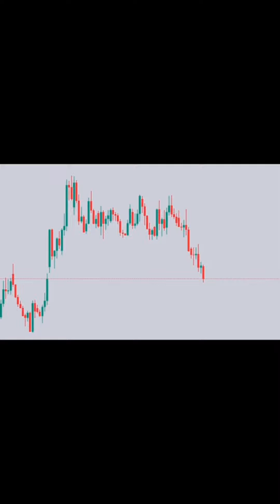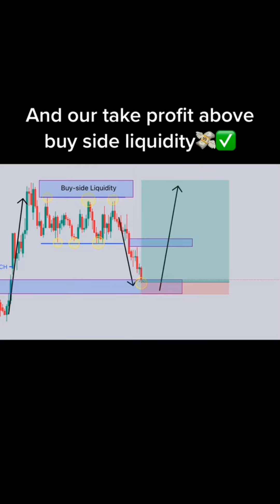Collection of Forex Trading